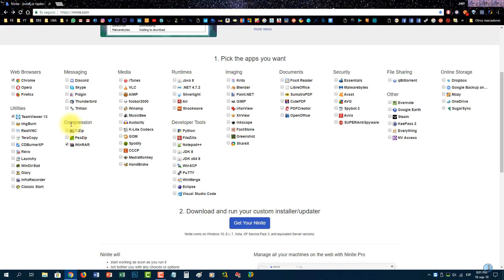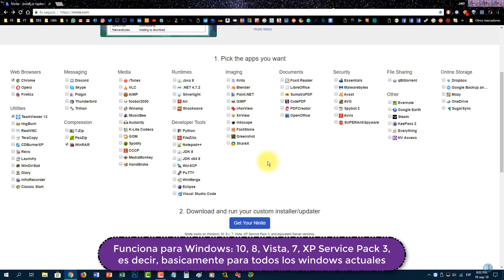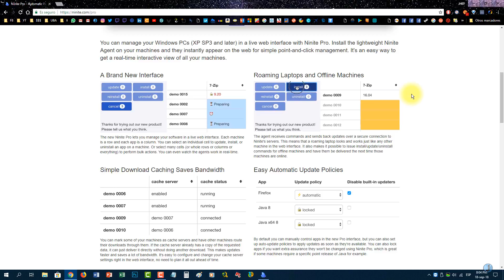Formateaste tu PC? | Instala Magicamente Todos los Programas Esenciales en 2 Pasos con Ninite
★ Links Acortados (Apoyan al Canal) ★

★ Link Directo (No Apoya) ★

9.- ID de Playstation, Agregame (Dime que vienes de Youtube): Jherald01

★★★ ¿Quieres Apoyar Con Una Donacion? ★★★

BItcoin: 32q5Rz9uFdpzkzyn5fhz6yEhtU1zdCFZ9o

Bitcoin Cash: 1FuHo3QTMo6kzb299yfs99Vb6dLh1v1C1S

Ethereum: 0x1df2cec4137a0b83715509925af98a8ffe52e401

Dash: XbbUjDApFPgz3aguzeh8h3kEFjfGtHEqmw

LiteCoin: LYtEdfP4enhDNC8muxpFoygQdiBuZRnwSc

DogeCoin: DA4DyiievKWVksCi1VDKCzNGFSoDRiUmKq

★★★ DESCARGAS ★★★

★ Extensiones recomendadas